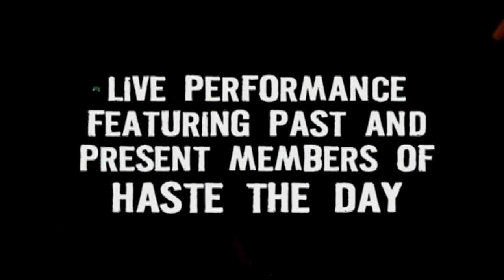Haste the Day vs. Haste the Day Trailer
This is the trailer for the DVD of the HTD vs. HTD performance